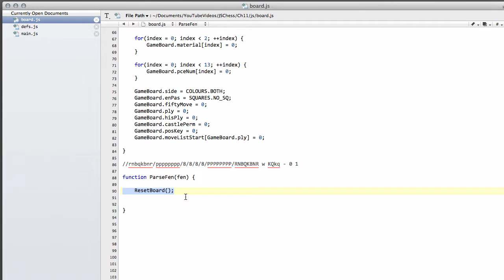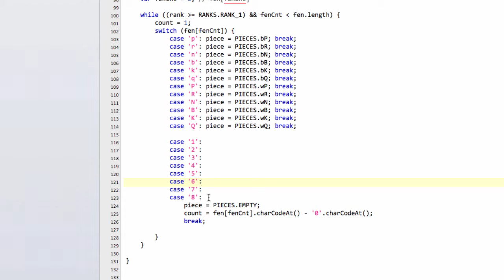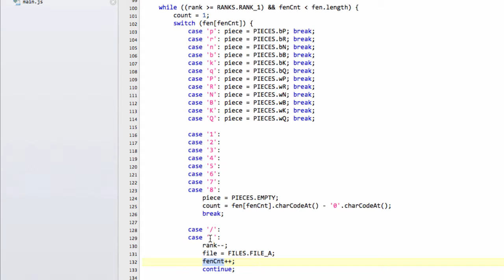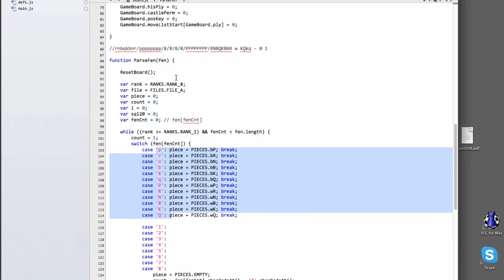Programming A Chess Engine In Pure Javascript Part 11 - FEN Position String #2 Pieces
A tutorial series programming a chess engine in Javascript

NOTE I use TextWrangler for writing code on the Mac. You can use any text editor you like on any OS you like.